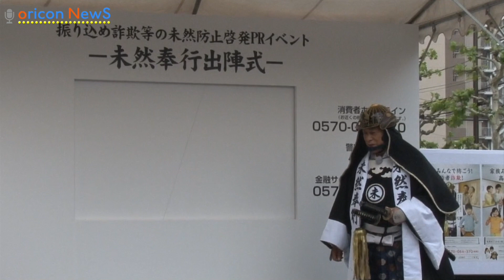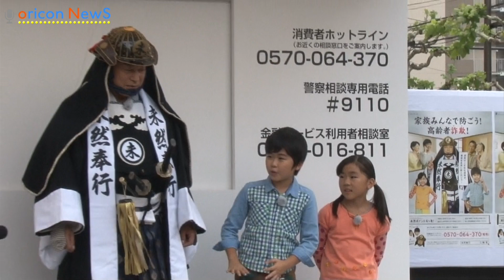鈴木福、時代劇で松平健との共演熱望 振り込め詐欺等の未然防止啓発PRイベント「未然奉行出陣式」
俳優の松平健、人気子役の鈴木福くんが10日、都内で行われた、振り込め詐欺等の未然防止啓発PRイベント『未然奉行出陣式』に出席した。

 3年連続で同キャンペーンの啓発キャラクターを務める松平は、“未然奉行”姿で登場。刀を振るう殺陣を演じると、福くんは「かっこいい」と憧れの眼差し。以前、イベントでの共演経験があるという二人だが、今後“時代劇”での共演について聞かれた福くんは「僕もちょっと殺陣を習っているので、是非やりたいです！」とラブコールを送った。